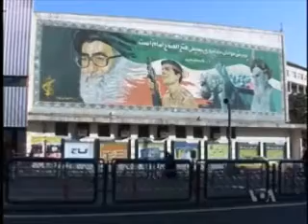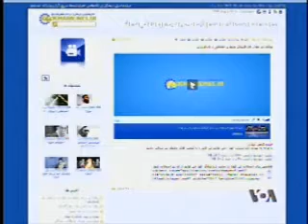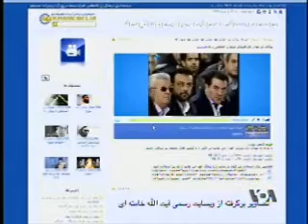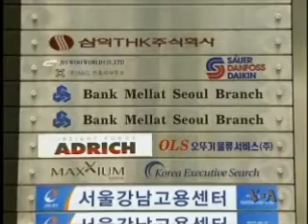حسین لاجوردی - صدای آمریکا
بخش دوم: مصاحبه دکتر حسین لاجوردی با تفسیر خبر 8 سپتامبر 201 برابر با 17 شهریور 1389